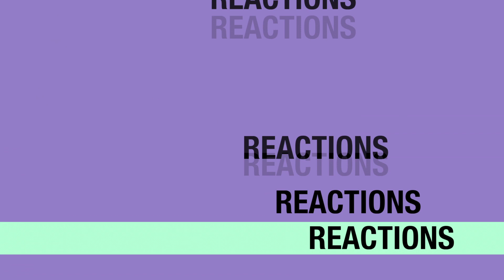Drake & Josh 2x02 REACTION & REVIEW "Guitar" S02E02 I JuliDG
I like when Drake is actually nice to his brother. Drake&Josh UNCUT reaction is posted here

0:00 Intro
0:15 Welcome
1:52 Reaction
6:50 Review